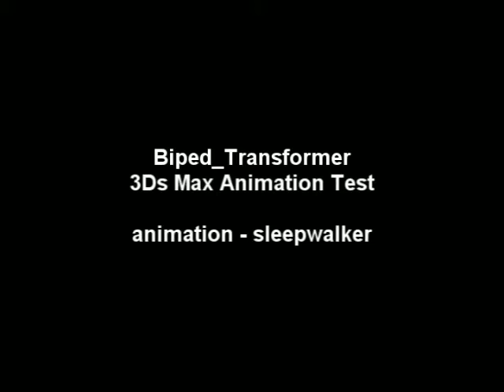biped animation test